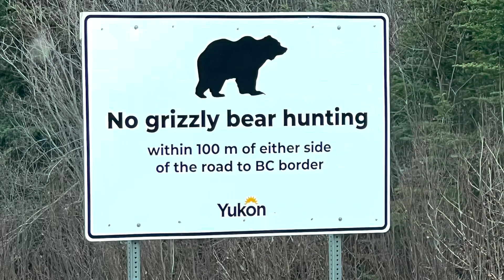Ice Wind by Timothy Wenzel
Just a little 240 mile round trip for groceries with one of my favorite songs
Ice Wind as the backdrop from my friend awesome composer/keyboardist Timothy Wenzel
Oh and the 1st bear of the season!